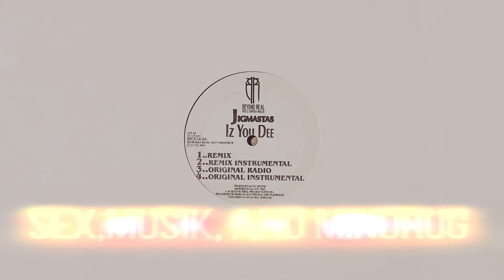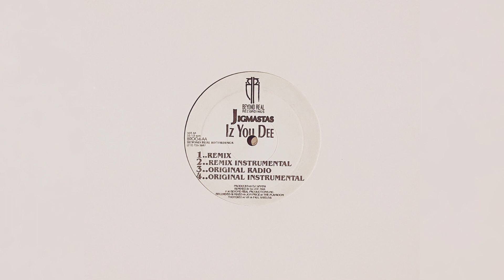Jigmastas - Iz You Dee (remix)